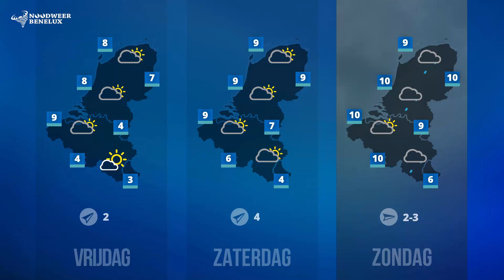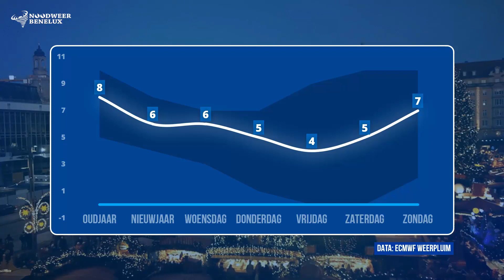Weersverwachting 26/12/2018 - Laatste dagen van 2018 verlopen overwegend droog maar grijs (NWBNLX)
Goedenavond!

We wensen u alvast een zalige kerst! Geen sneeuw dit jaar maar wel wat rijp (vooral in België) wat toch wat voor een winters landschap zorgde. De laatste dagen van 2018 verwachten we veel bewolking met slechts hier en daar enkele opklaringen. Ook een spat regen kunnen we niet volledig uitsluiten. Er staat een zwakke tot soms matige wind en de temperaturen fluctueren tussen 4 en 10 graden. Fijne woensdagavond!

WIL JIJ JOUW WEERFOTO IN ONS WEERBERICHT ZIEN VERSCHIJNEN?

Stuur je foto in via of via de hashtag NWBNLX op Twitter en wie weet zie jij vanaf woensdag jouw weerfoto in onze weerberichten!